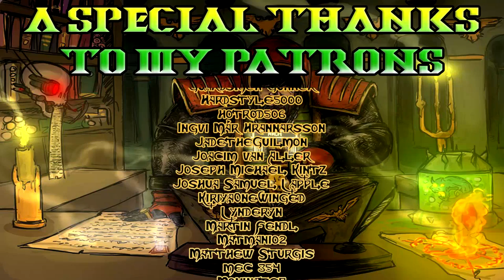Beasts Of The Old World! Skin Wolves and Werecreatures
The old world is full of monsters! but few as insidious and creepy as the skin wolves!